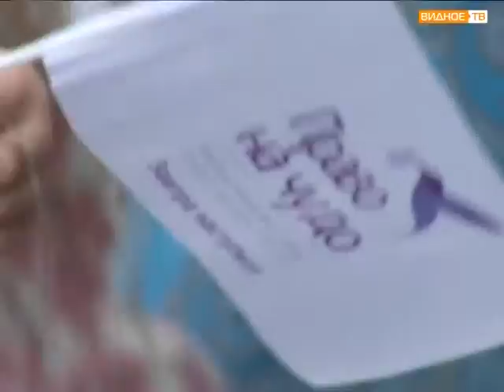"Дом в котором рождается счастье" - 30 лет Видновскому перинатальному центру